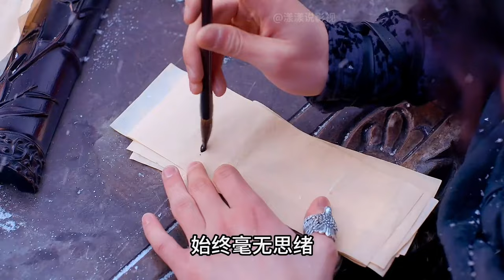知守观主陈某：柯疯子死了，夫子走了，我便只好天下无敌#将夜